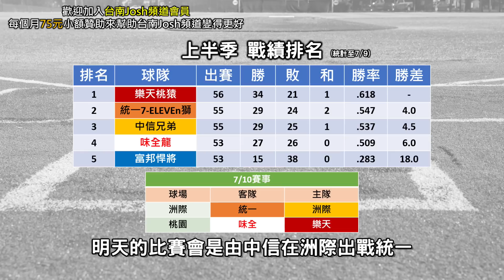【中職2分鐘】07/09 大亂鬥隔天沒有再大場面了，郭嚴文關鍵安打逆轉統一！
台南Josh網路商店 各種嗨嗨商品都可以在這裡買到喔！